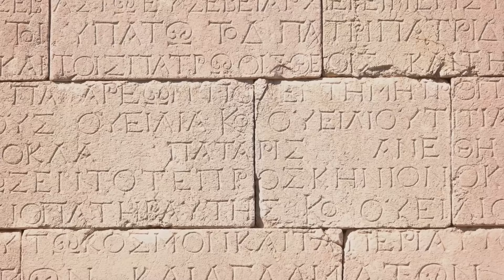The Roman Empire A Journey Through Time